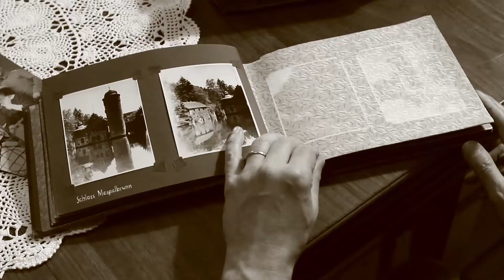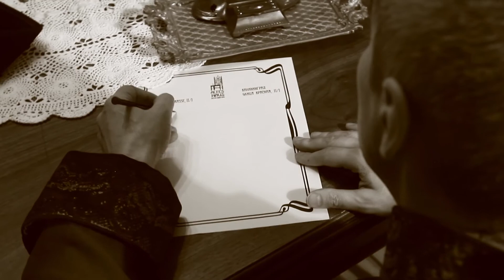Кант и его тайные гости